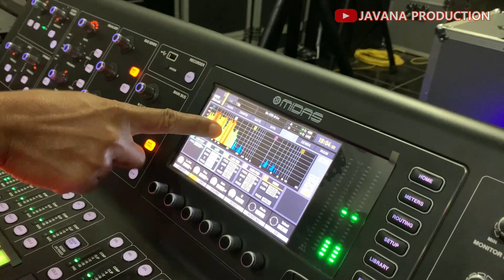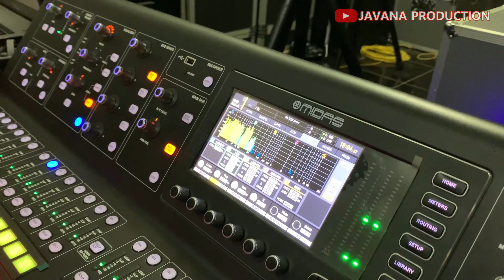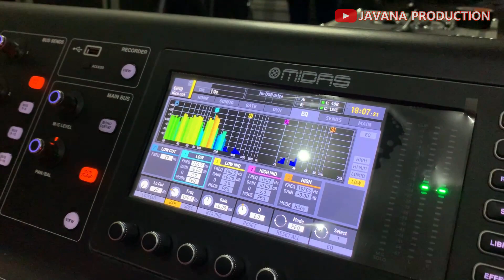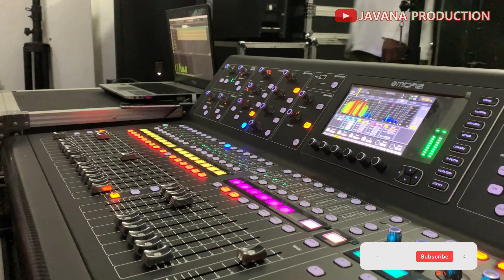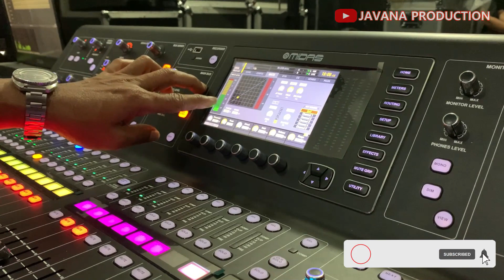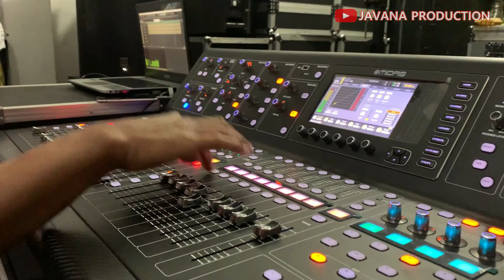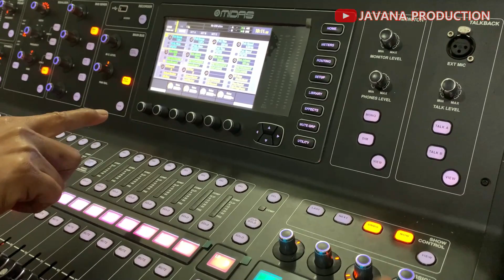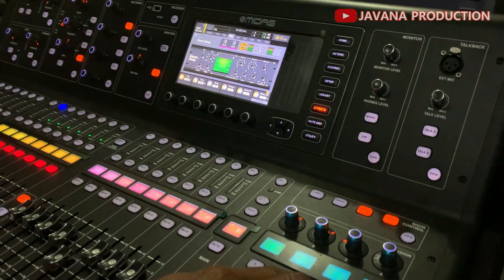APAKAH HEADROOM ITU? II Part 1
Rental Sound
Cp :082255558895